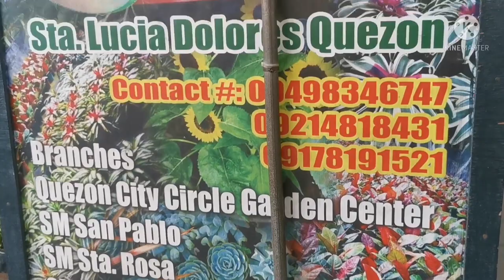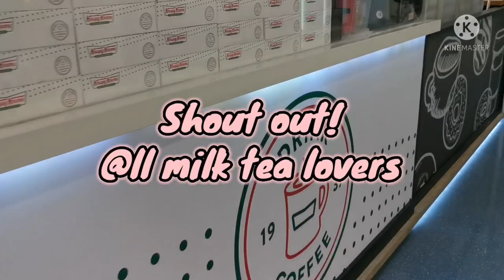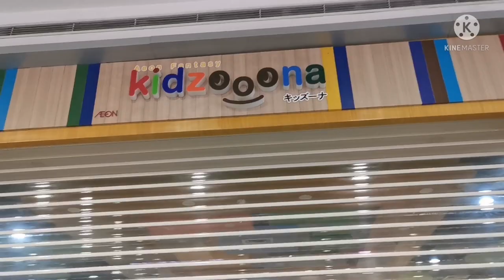Post-Lockdown SM City San Pablo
Video of going to the mall during the pandemic of covid 19 including live on cam voice over.